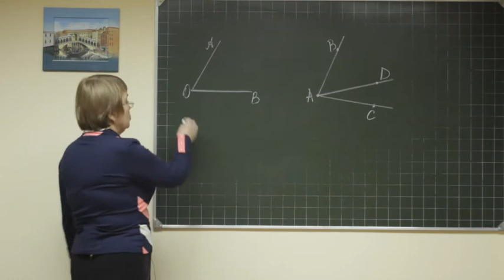Geom F7 rus 010